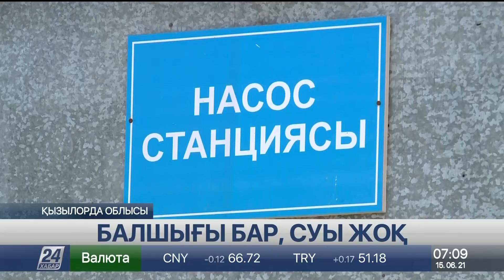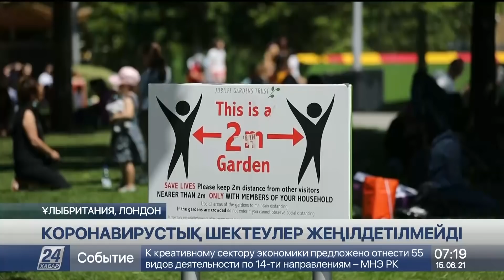15 маусым 2021 жыл - 07.00 жаңалықтар топтамасы